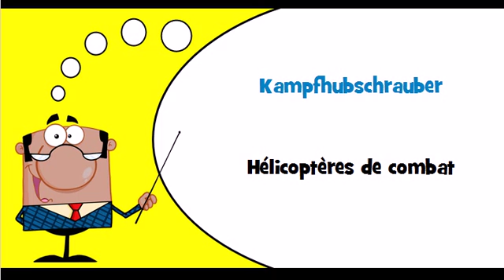Vocabulaire allemand Thème = Kampfhubschrauber